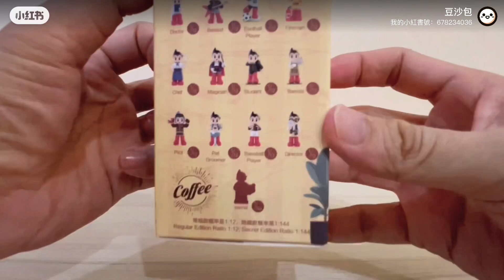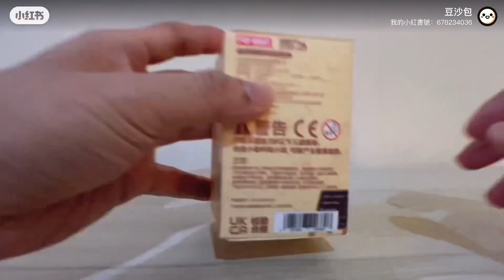Popmart ASTRO BOY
Astro boy